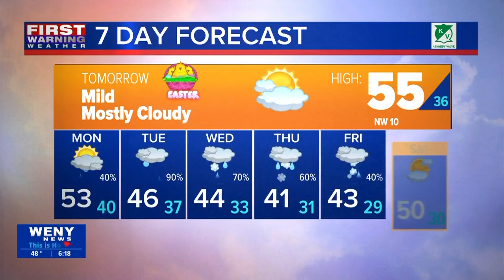03.30.2024 6PM Forecast